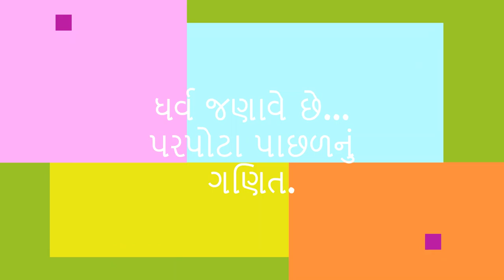Math behind the Bubbles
This video is prepared under the parental observation. Child should do this experiment under the same.